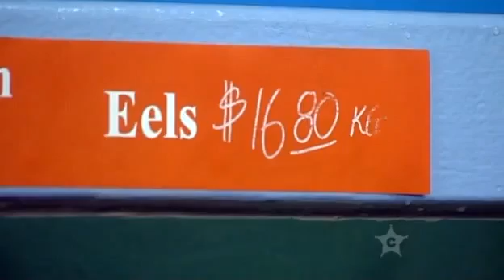The annoying devil (prt 2)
Balls of steel